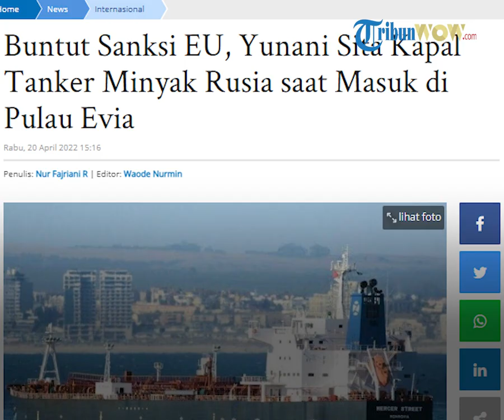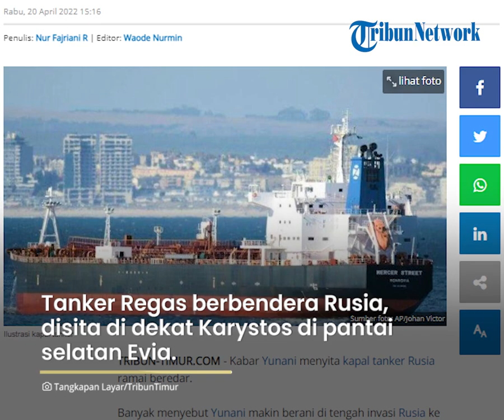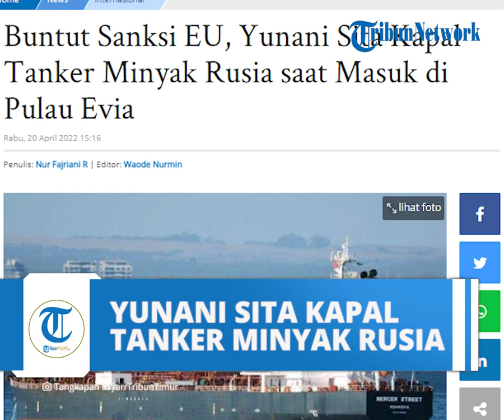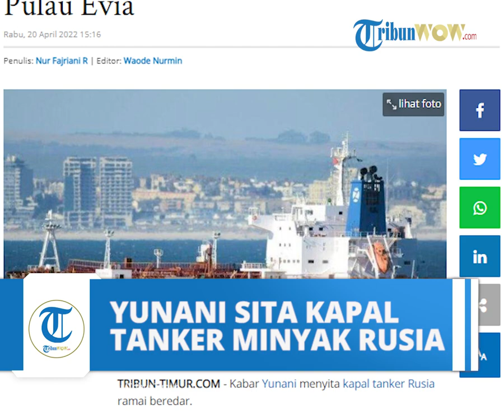Yunani Sita Kapal Tanker Minyak Milik Rusia saat Masuk di Pulau Evia, Buntut Sanksi Uni Eropa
TRIBUN-VIDEO.COM - Kabar Yunani menyita kapal tanker Rusia ramai beredar.

Banyak menyebut Yunani makin berani di tengah invasi Rusia ke Ukraina.

Yunani menyita kapal tanker minyak Rusia, di Pulau Evia pada Selasa, 19 April 2022 kemarin.

Hal ini sesuai dengan sanksi yang diterapkan Uni Eropa akibat invasi di Ukraina.

Awal April ini Uni Eropa melarang kapal berbendera Rusia memasuki pelabuhan blok beranggotakan 27 negara tersebut, dengan sejumlah pengecualian, saat EU mengesahkan sanksi baru terhadap Rusia.

Tanker Regas berbendera Rusia, dengan 19 awak kapal Rusia di dalamnya, disita di dekat Karystos di pantai selatan Evia.

Diketahui Evia berada tak jauh dari daratan Yunani dekat ibu kota Athena.

Hal ini juga dibenarkan Kementerian Perkapalan Yunani.

Namun muatan minyak di kapal belum di sita.

Tidak jelas siapa yang mencarter kargo tersebut. Namun kapal tersebut dikelola oleh Transmorflot yang berbasis di Rusia.

Kedutaan Rusia di Athena belum memberi keterangan banyak.

Namun, pihaknya mengaku sedang menyelidiki kasus ini dan telah melakukan kontak dengan pihak berwenang Yunani.

Artikel ini telah tayang di Tribun-Timur.com dengan judul Buntut Sanksi EU, Yunani Sita Kapal Tanker Minyak Rusia saat Masuk di Pulau Evia,
Penulis: Nur Fajriani R | Editor: Waode Nurmin